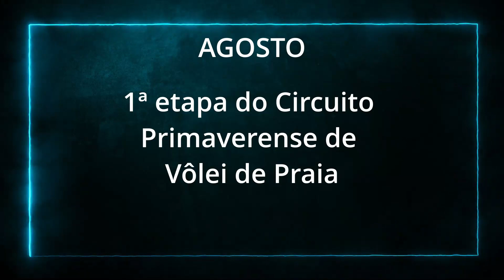Prefeitura anuncia cronograma das atividades esportivas deste segundo semestre de 2021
Prefeitura de Primavera do Leste anuncia cronograma das atividades esportivas do segundo semestre de 2021.